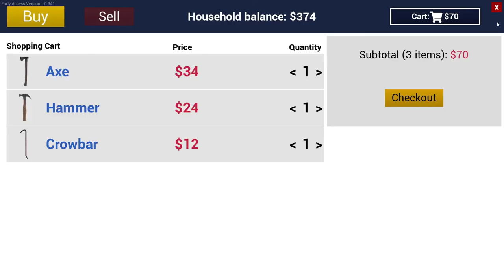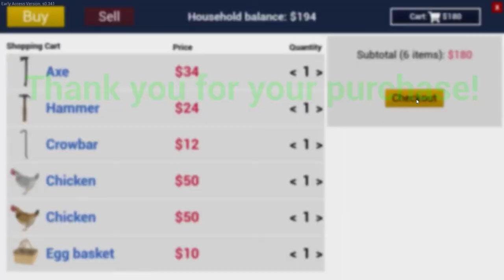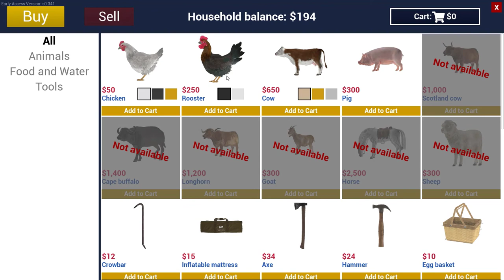محاكي المزارع #1 البداية مع الدجاج🐓🐓 Ranch Simulator Starters with chicken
أتمنى ان تنال الحلقة على اعجابكم ترقبوا الحلقات القادمة ولا تنسوا الاعجاب والاشتراك